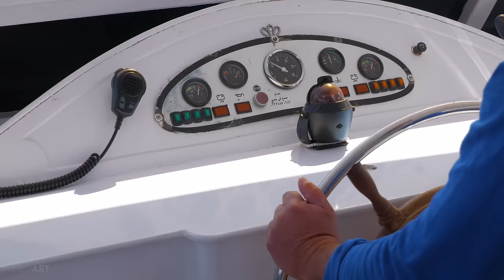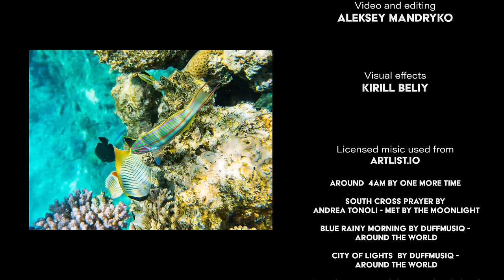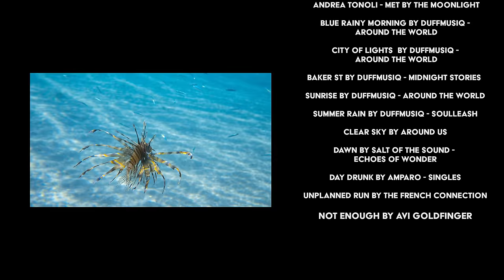Journey to Egypt - 4K Nature Documentary Film with the Red Sea Views and Soothing Music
Wonderful 4K Nature Documentary Film about famous, popular and sunny Egypt is a great way to visit the place where you've never been, or remind yourself about the beauty of the country you've once visited and enjoyed!
This is a wonderful film will take you on a shore of the Red Sea. Take in so calming and tranquil atmosphere, enjoy the views of the sea, and take a virtual tour into the depths of the Red Sea. Explore the underwater world together with our team!
This movie is a perfect TV screensaver with wonderful views, diverse scenery and underwater life! Open a new window to a new country! Sit back, relax and take in the gorgeousness of our world!
Remember that YouTube compresses video files, worsening their quality. We recommend downloading our 4K films and videos from
Around  4AM by One More Time
South Cross Prayer by
Andrea Tonoli - Met By The Moonlight
Blue Rainy Morning by Duffmusiq -
Around the World
City Of Lights  by Duffmusiq -
 Around the World
Baker St by Duffmusiq - Midnight Stories
Sunrise by Duffmusiq - Around the World
Summer Rain by Duffmusiq - Soulleash
Clear Sky by Around Us
Dawn by Salt Of The Sound -
Echoes Of Wonder
Day Drunk by Amparo - Singles
Unplanned Run by The French Connection
Not Enough by Avi Goldfinger